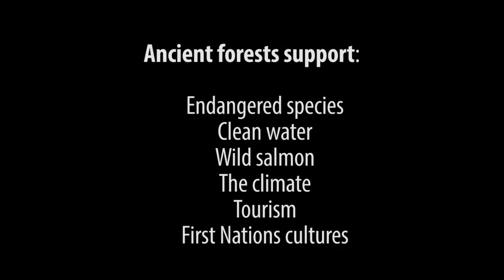Central Walbran Valley at Risk - 2014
November 2014 - Recently, new flagging tape was discovered by hikers in the unprotected portion of the Walbran Valley, in one of Canada's most iconic and grandest old-growth temperate rainforests. The Ancient Forest Alliance's TJ Watt and Jackie Korn went to investigate and found "Falling Boundary" and "Road Location" flagging tape in an area of the Central Walbran Ancient Forest, one of two largely-intact areas left in the Upper Walbran Valley (the other area being the nearby Castle Grove). The flagged areas are generally to the southwest of the "Miller's Monstrosity" clearcut, with some flagging on it's north side as well. As of mid-November, 2014, logging licensee Teal Jones has not applied to the Ministry of Forests, Lands, and Natural Resource Operations for any cutting or road-building permits, and at this time appears to still be in its "survey and assessment" mode. Conservationists are calling for the area's protection in a new provincial conservancy. The area is in the unceded territory of the Pacheedaht Nuu-cha-nulth people. Also included are photos of a 2013 clearcut by Teal Jones a few kilometres away, also in the Upper Walbran Valley.